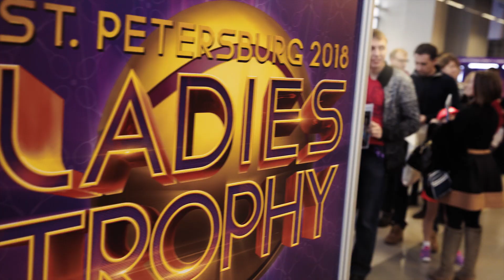WTA St.Petersburg Ladies Trophy 2018